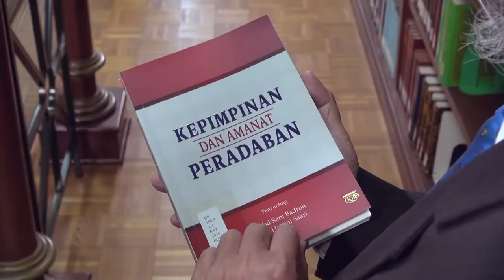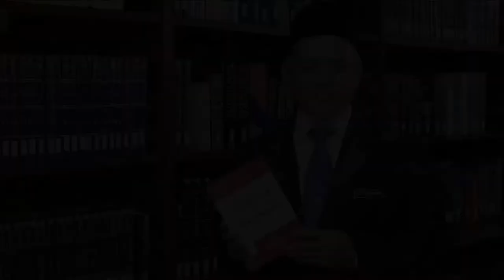KEPIMPINAN DAN AMANAT PERADABAN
Perkongsian yang disampaikan oleh Dr. Nik Roskiman Abdul Samad daripada Pusat Kajian Syariah, Undang-undang dan Sains Politik (SYARAK), Institut Kefahaman Islam Malaysia (IKIM) berkaitan salah satu buku Koleksi Etika di Perpustakaan IKIM bertajuk Kepimpinan dan Amanat Peradaban yang disunting oleh Dr. Mohd. Sani Badron dan Pn. Hartini Saari. Buku ini menceritakan tentang etika kepimpinan dan bagaimana untuk menjadi pemimpin yang baik seperti mana dituntut oleh ajaran Islam.

Buku ini amat baik sekali untuk dibaca khususnya pada masa kini memandangkan kita ketandusan pemimpin yang benar-benar menghayati prinsip dan etika kepimpinan dalam Islam.